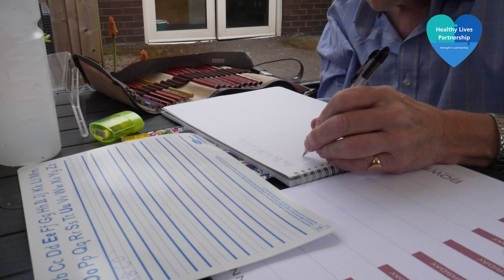Keith's stroke journey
Our latest story from the Healthy Lives Partnership comes from Keith, who suffered a stroke and was admitted to Derriford Hospital and subsequently Wembury Ward at Mount Gould.

He talks about the care he received during his recovery from colleagues involved in the partnership and his personal endeavours on his road to recovery. Donna Berry, a Stroke Clinical Nurse Specialist on Wembury Ward, talks about Keith's remarkable recovery, and a special intervention she used with Keith that she has rolled out across the UHP stroke pathway.